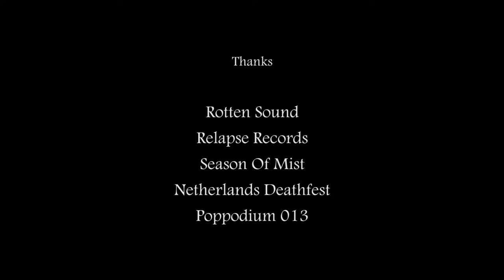ROTTEN SOUND Live @ Netherlands Deathfest III [Pro-Shot HD] 2018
Recorded live at Poppodium 013 - Tilburg on march, the third of 2018.
Cameras: David Even, Erwann Maudez & Deniz Sagdic
Directed & Edited by David Even
Sound Recording, Mix & Mastering: Deniz Sagdic
Live Sound: Serge Spiga